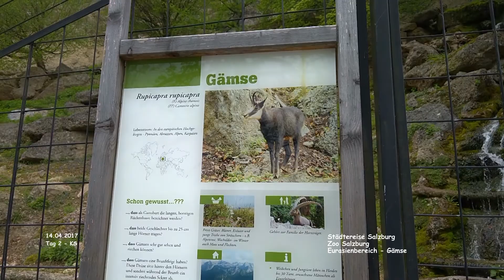Gämse - Eurasien Bereich - Zoo - Salzburg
Salzburg - Städtereise

Gämse - Eurasien Bereich